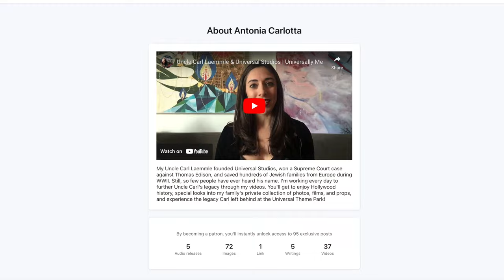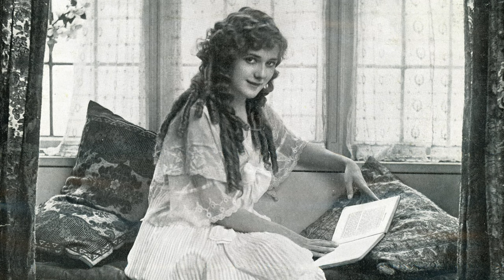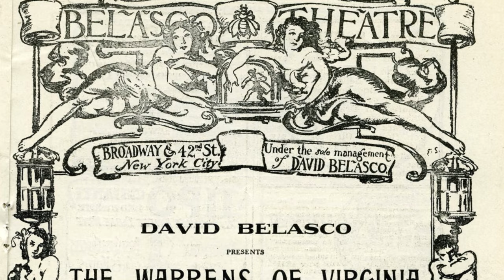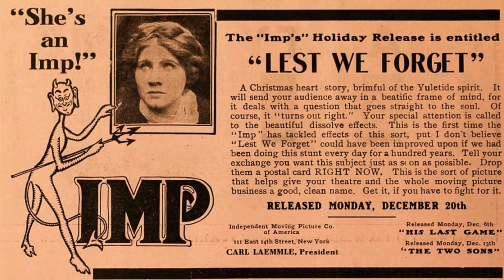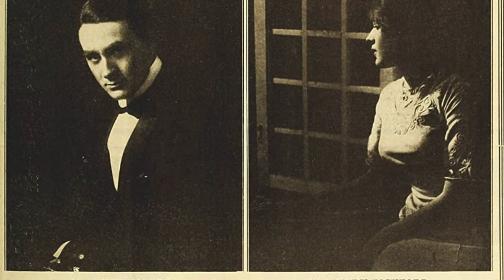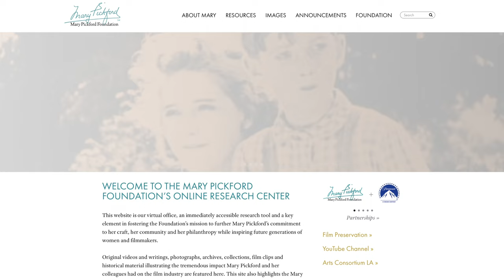Mary Pickford: Classic Film Star, Movie Mogul & America's Sweetheart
My family started Universal Studios, and I make videos about their work and legacy. Mary Pickford is one of the most famous actresses from he silent era, and she is SO much more than just a silent actress. As a child actress, she charmed her way onto Broadway, and soon found herself working with D.W. Griffith for $10 a week at Biograph Studios. She would take her talents to IMP (my Uncle Carl Laemmle's studio - even going down to Cuba for a while, as Uncle Carl and Thomas Edison were fighting each other!), then to the Majestic Film Company, and later co-found United Artists with Charlie Chaplin, Douglas Fairbanks, and D.W. Griffith.

Mary was married three times: first to Owen Moore, then to Douglas Fairbanks, and finally to Buddy Rogers. She and Douglas Fairbanks were the first high profile celebrity couple: they were the first stars to put their hand and footprints in Grauman's Chinese Theater, and often hosted parties and events at their beautiful Beverly Hills Mansion named Pickfair. She was very much seen as America's Sweetheart - not just for her public romances, but also for all of the good she did in the world! She travelled around the country promoting Liberty Bonds, created the Motion Picture Relief Fund to help those working in silent films as the industry transitioned to sound, she introduced the Payroll Pledge Program to help industry members during the Great Depression, and established the Mary Pickford Charitable Trust.

Today, the Mary Pickford Charitable Trust still exists as the Mary Pickford Foundation, which preserves her film work and memory, and continues her charitable efforts as well. I'm so proud of this video, and so excited to share with you one of the greatest actresses of all time!

Head over to my Patreon after this to listen to my Universally Mini Podcast where I talk about Mary's first meeting with David Belasco, the details of her two divorces, her relationship with D.W. Griffith, and what happened to her hair in Cuba!

Clipology: Movie Board Game
Mary Pickford: Queen of the Movies
Pickford: The Woman Who Made Hollywood
Douglas Fairbanks: In His Own Words

Clubhouse: @AntoniaCarlotta

Antonia Carlotta
United States